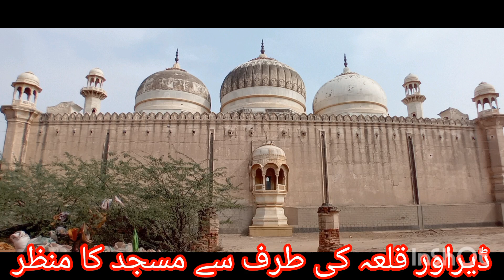Tour of Beautiful Abbasi Jamia Mosque in Derawar,Pakistan /عباسی شاہی جامع مسجد ، ڈیراور ،پاکستان